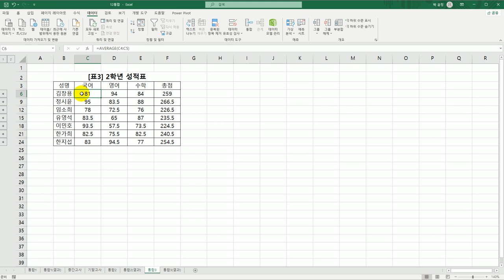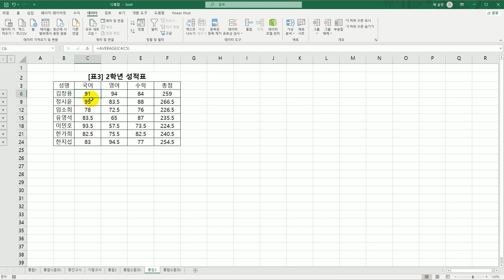[컴활1급실기] 엑셀 통합